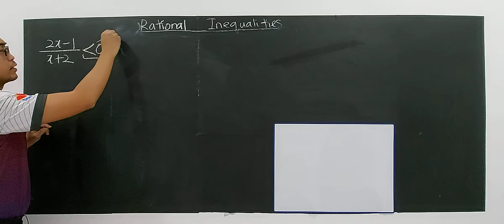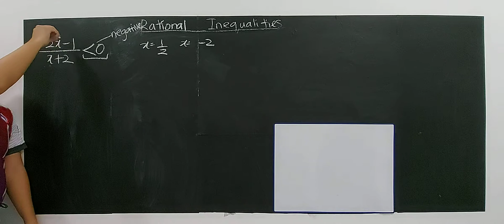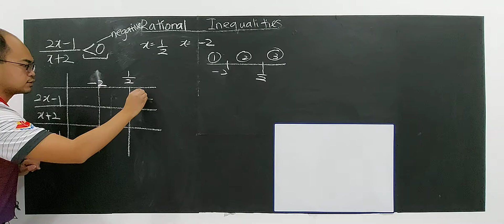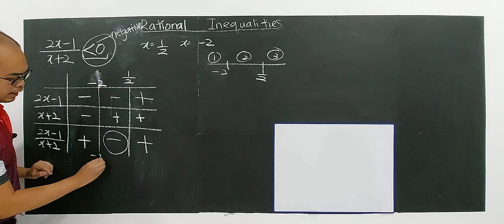SUBTOPIC 2.2: INEQUALITIES (10)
- Relate the properties of inequalities
- Find the linear inequalities
- Find the quadratic inequalities by algebraic or graphical approach
- Find the rational inequalities involving linear expressions